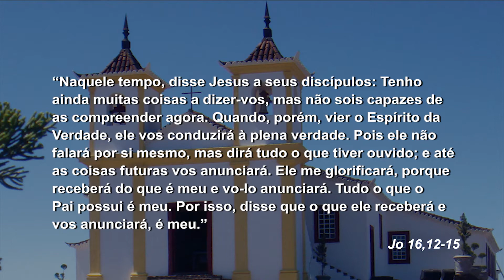Mãe Maria - 09/05/18